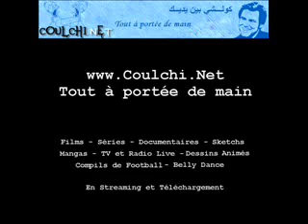drole Regis en moto vive les sportives